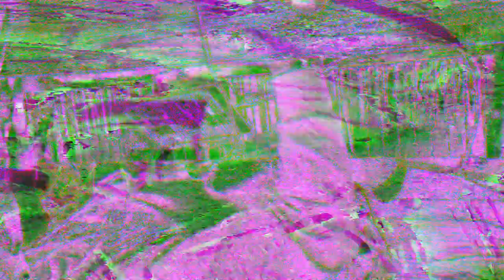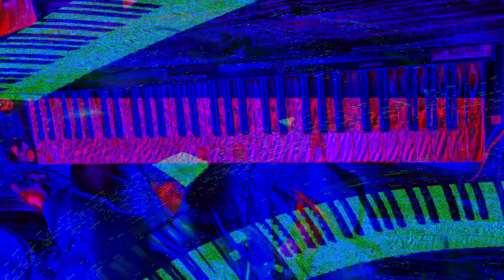[EPILEPSY WARNING] Movie 24 01 23 04h54m58s